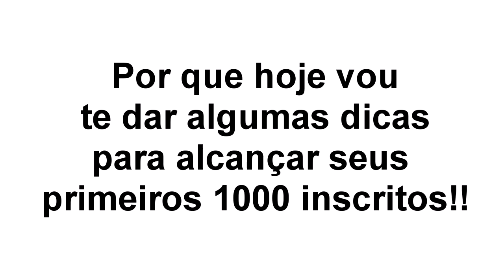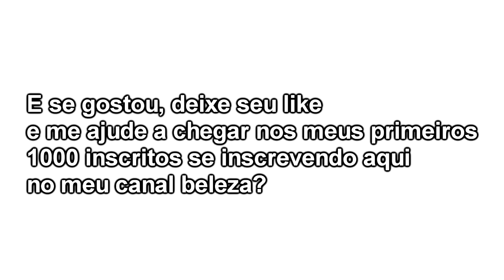Ganhar inscritos no Youtube: estratégias para conseguir os primeiros 1000 inscritos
Consiga 1000 inscritos no seu canal no Youtube: estratégias para conseguir os primeiros 1000 inscritos
Você quer aumentar o número de inscritos no seu canal? Estão pratique estas dicas que eu escolhi entre milhares.